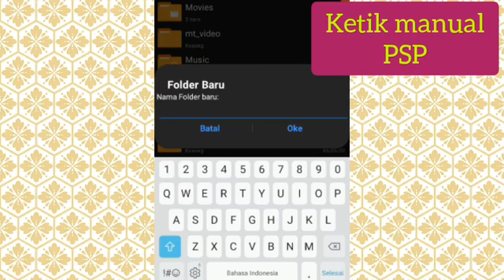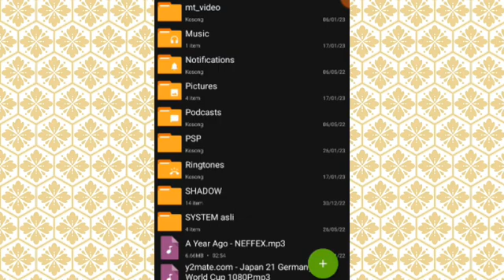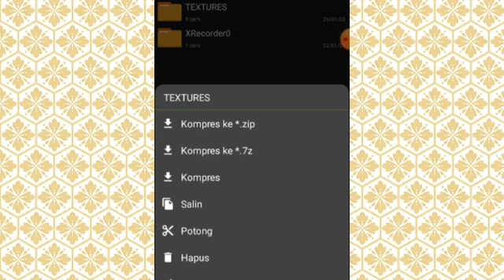Cara Memunculkan Folder PSP || pes 2023 ppsspp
Cara  Memunculkan Folder PSP di Zarchiver || pes 2023 ppsspp